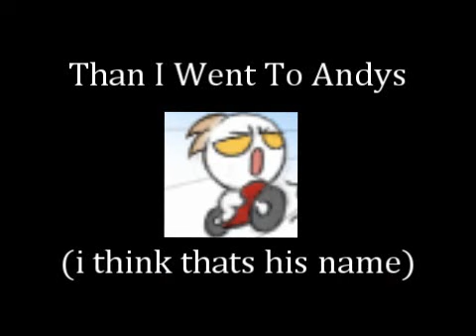what i did today 3 for me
SORRY its late my computer crashed (stupid computer)
any whay this is my day